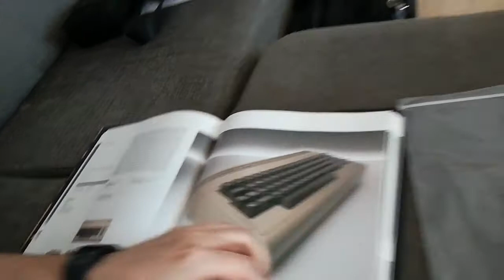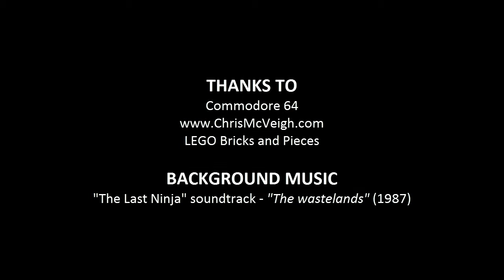Commodore 64 fatto con i LEGO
Da bambino ho amato poche cose come il Commodore 64 e i LEGO.
Quando ho trovato per caso i lavori di Chris McVeigh... non ho resistito!

BACKGROUND MUSIC: The Last Ninja soundtrack, livello 1 ("The wastelands") (1987)

Thank you Chris for the great job and the precious information on the "LEGO Bricks and Pieces" service!